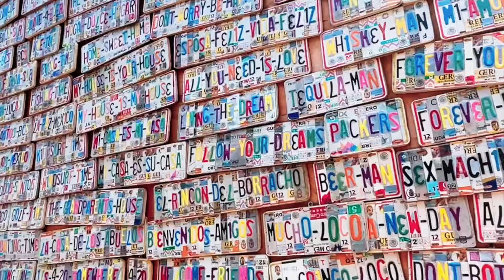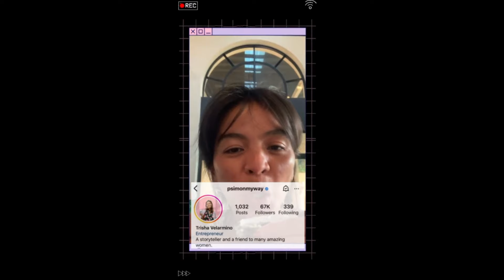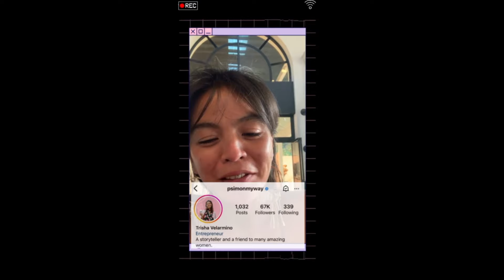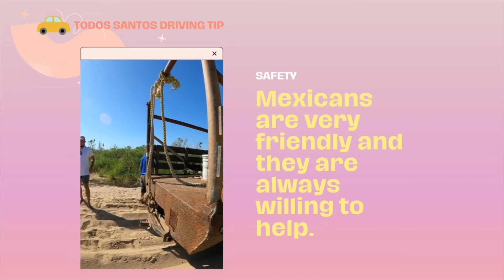Baja California Road Trip [Episode 1]: Todos Santos, Mexico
Day 1 of my Baja California road trip from my current home in Cabo San Lucas all the way to Tijuana and back!

First stop - Todos Santos: renowned for its vibrant arts scene, historical charm, and natural beauty. It's a designated Pueblo Mágico ("Magical Town"), a title bestowed by the Mexican government to recognize towns rich in cultural and historical significance.